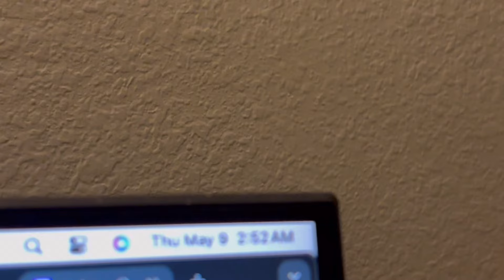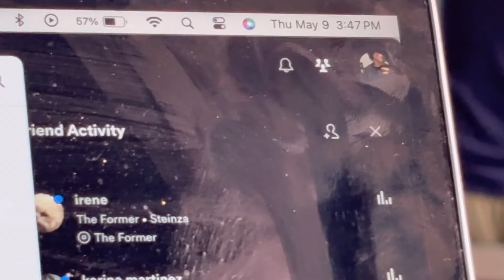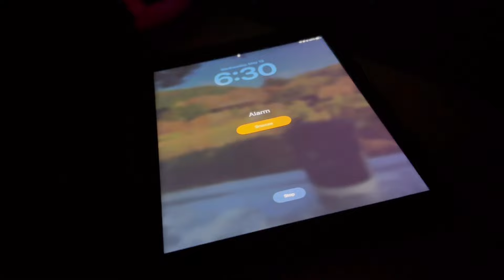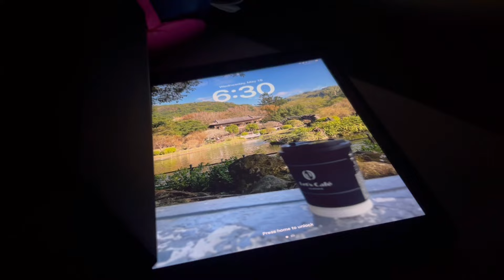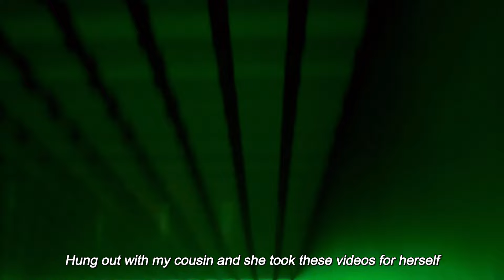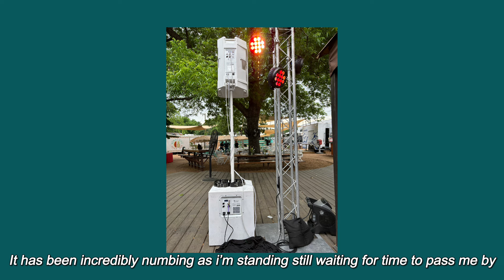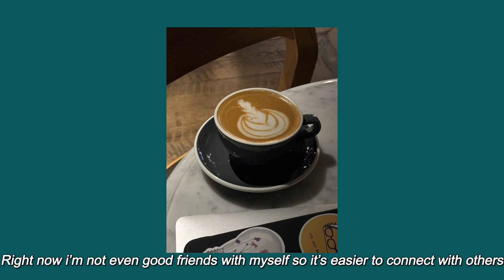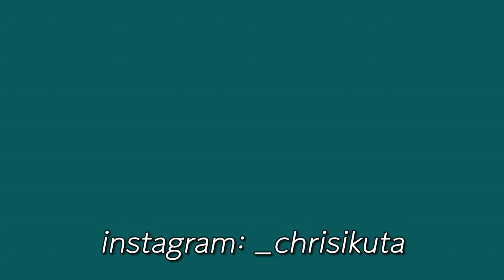may's difficulties | how i've been these days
Chapter 34 - summer's cicadas
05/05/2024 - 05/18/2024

Camera ~ iPhone 15
Edit ~ Vllo